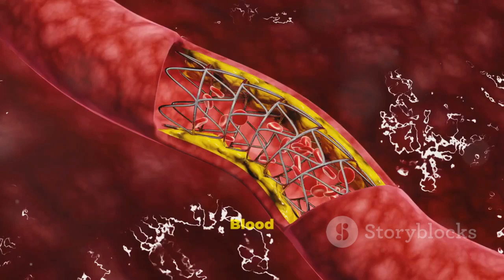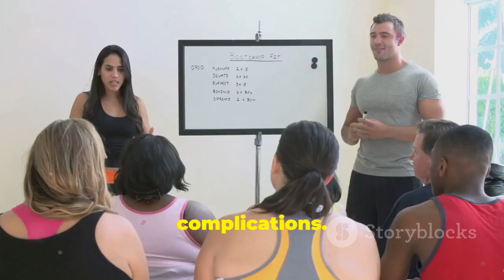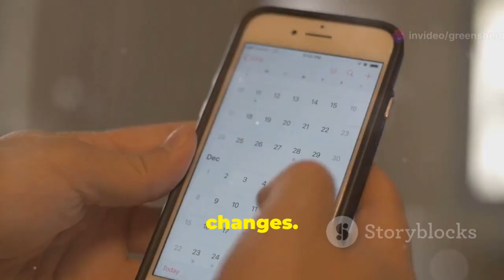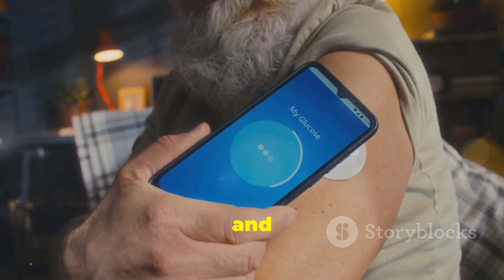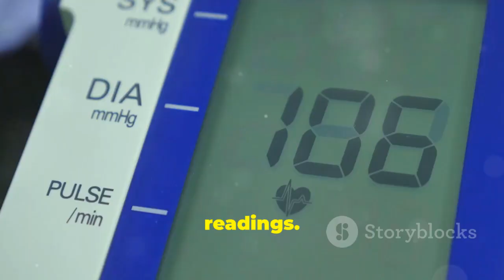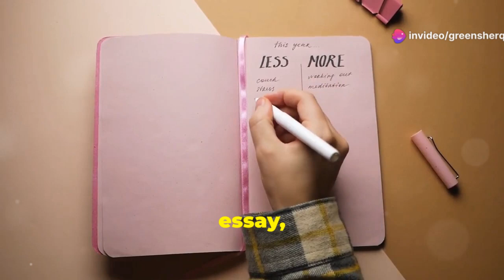High Blood Pressure: Managing And Understanding Why It is So Important | How to Lower It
Master Your Blood Pressure: Essential Tips & Tricks!
Why Blood Pressure is So Important & How to Lower It
Understanding and Managing High Blood Pressure

In this video, we dive deep into blood pressure, explaining systolic and diastolic readings and why maintaining healthy levels is crucial. Learn about hypertension, the silent killer, and its serious health implications, from heart attacks to kidney disease. Discover actionable tips to manage and reduce high blood pressure through lifestyle changes like maintaining a healthy weight, exercising regularly, and adopting a heart-healthy diet. We'll also cover stress management, sleep hygiene, and the importance of regular blood pressure checks. Empower yourself with knowledge and proactive steps to protect your heart health.

OUTLINE:
00:00:00 The Silent Guardian of Our Health
00:00:23 A Silent Threat to Your Well-being
00:00:52 Embracing Lifestyle Changes
00:02:09 Fueling Your Body for Optimal Blood Pressure
00:02:36 Get Active for a Healthier Heart
00:03:39 Managing Stress for Heart Health
00:04:43 Restorative Slumber for Blood Pressure Control
00:05:51 Moderation is Key for Heart Health
00:06:54 A Crucial Step for Blood Pressure Control
00:08:02 Monitoring Your Blood Pressure for Early Detection
00:09:11 Empowering Yourself for a Healthier Life